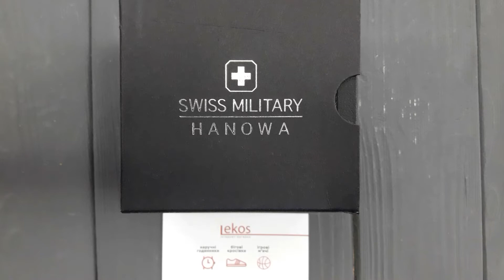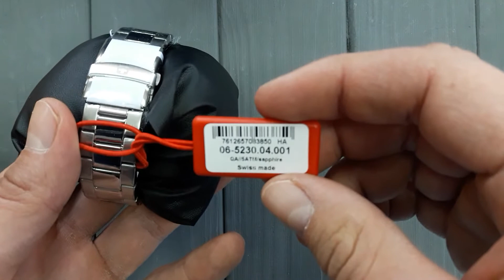Распаковка. Часы Swiss Military Hanowa 06-5230.04.001 - швейцарские мужские часы на баратейке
Видеообзор распаковки часов Swiss Military Hanowa 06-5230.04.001 от интернет магазина Lekos. Купить мужские часы Swiss Military Hanowa 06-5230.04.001 можно Стильные классические часы на стальном браслете. Официальная гарантия 24 месяца.